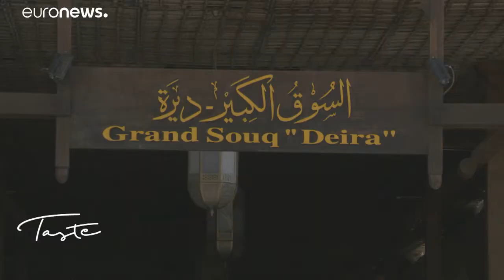Voyage culinaire à Dubaï avec le chef étoilé Gary Rhodes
Dans ce nouvel épisode de Taste, découvrez le souk aux épices et le marché aux poissons de Jumeirah à Dubaï, en compagnie du chef étoilé Gary Rhodes.…